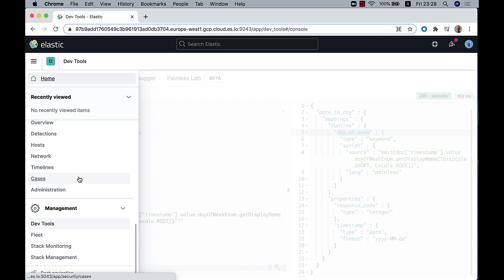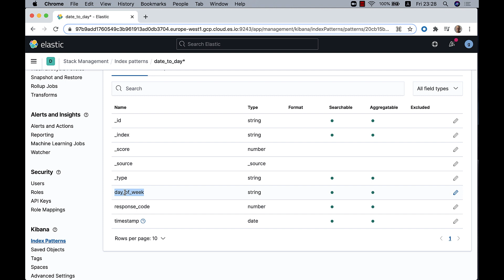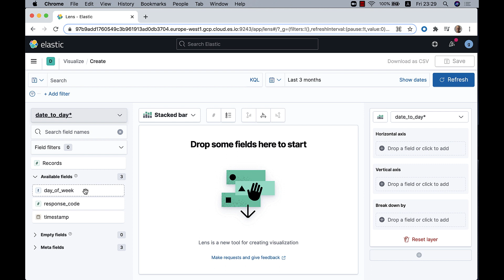Creating a Day of the Week Runtime Field and Using It in Kibana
The video contains a demonstration of the creation of a runtime field in which the day of the week is calculated from a timestamp field that contains the date. A visualization is then created in Kibana Lens using an indexed field and the newly created runtime field. Runtime field is the name given to the implementation of schema on read in Elasticsearch.

For this video, you can use the following example runtime field API calls